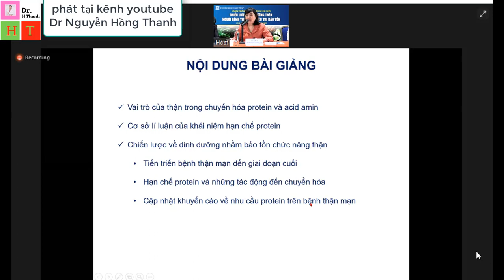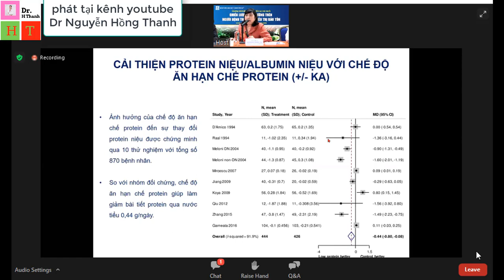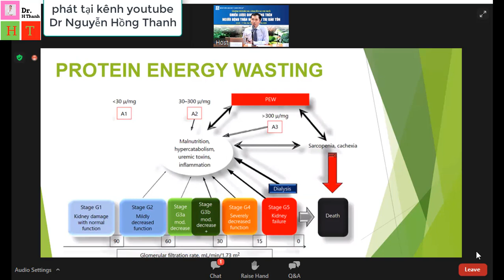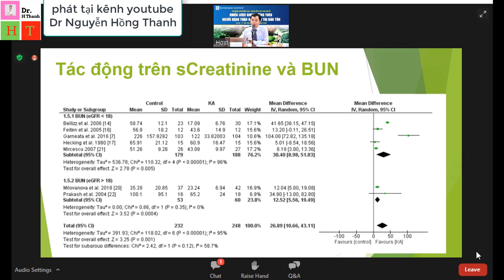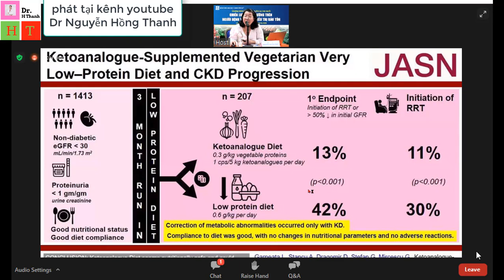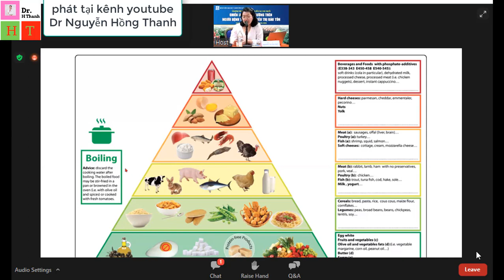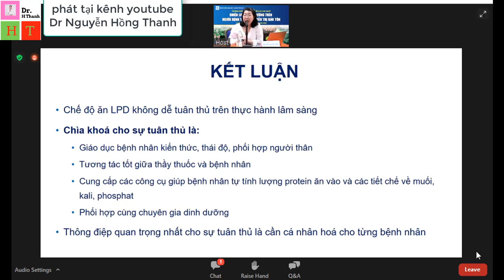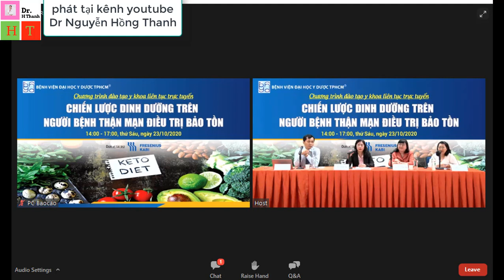CHIẾN LƯỢC DINH DƯỠNG TRÊN NGƯỜI BỆNH THẬN MẠN ĐIỀU TRỊ BẢO TỒN_BỆNH VIỆN ĐH Y DƯỢC TPHCM NGÀY 23_10